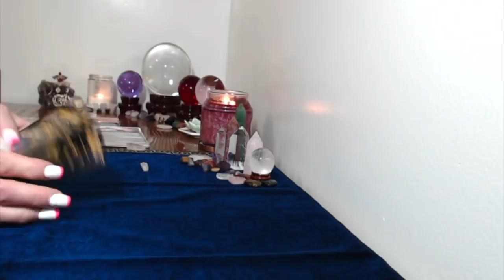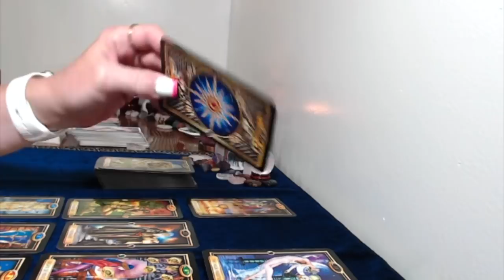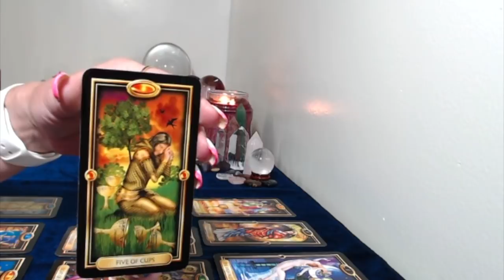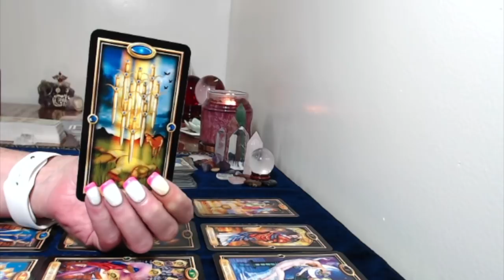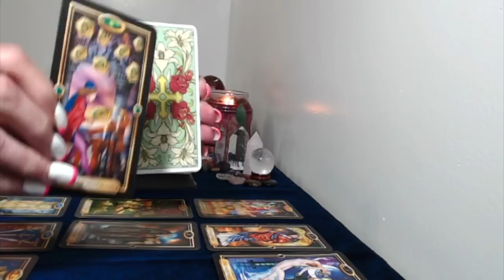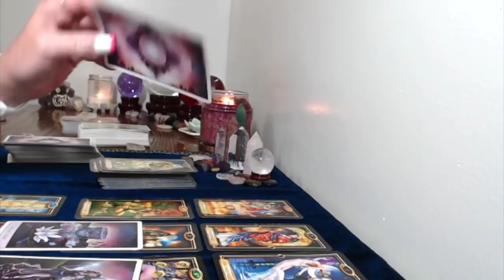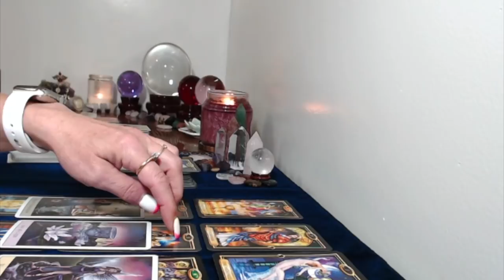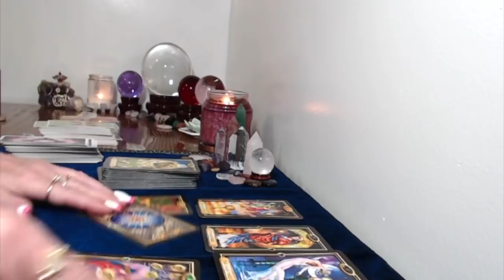Sagittarius, Monthly Love Tarot Reading August 15, September 15,2018 New Love!! Or Rekindling A Re